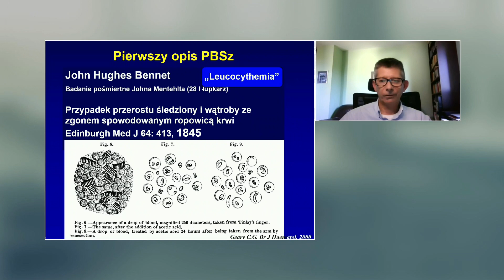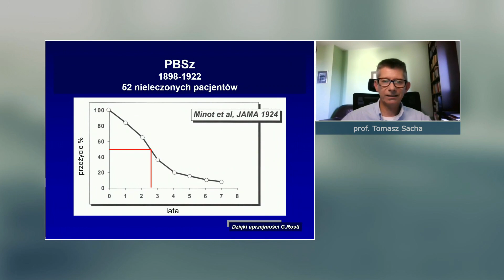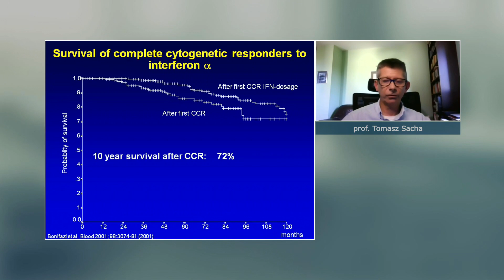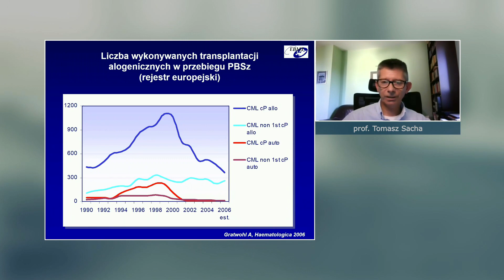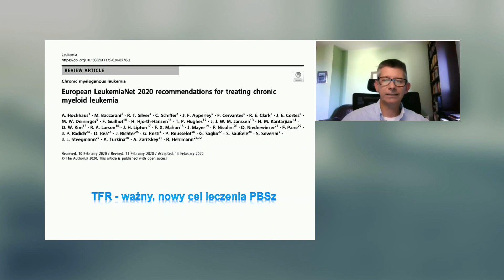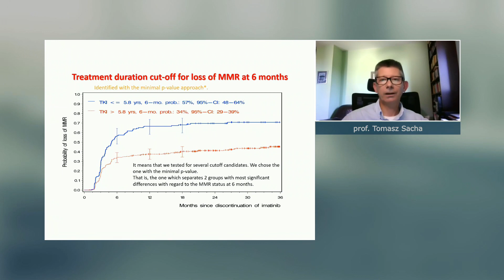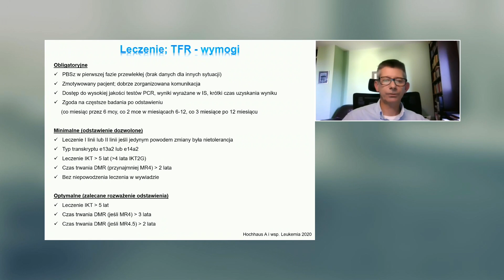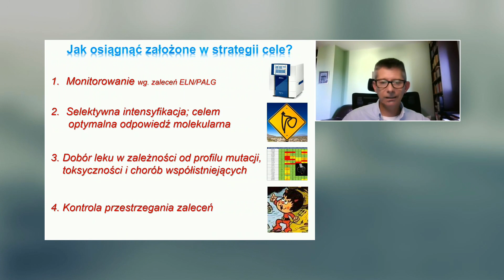Historia leczenia przewlekłej białaczki szpikowej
Aspekty życia z PBSz - perspektywa hematologa i psychoonkologa